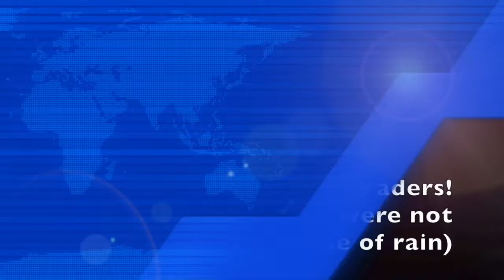BMS Beverlin Relays 5/23/16